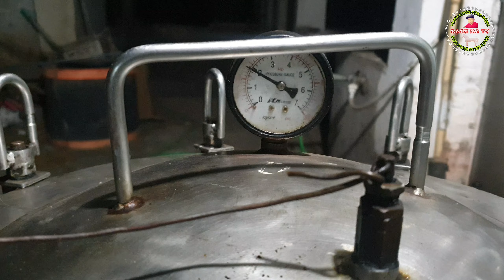Nồi Cao Ngựa Nguyên Chất Cho Xương Huơu | BẠCH MÃ TV | Cửa Hàng Online Cao Ngựa Dương Doanh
🌍 Các Bạn Hãy Bấm Vào Đường Link Đặt Mua Các Sản Phẩm Đặc Sản Từ Ngựa Bạch Nhạn Gia Truyền.

🌎 Cao Xương Ngựa Bạch Nhạn Gia Truyền.
🌍 Cao Xương Ngựa Màu Gia Truyền.
🌍 Phổi Ngựa Bạch Ngâm Mật Ong Nhãn Tự Nhiên
🌏 Thịt Trâu Gác Bếp Tây Bắc.
🌍 Lông Đuôi Ngựa Bạch Nhạn Dài 50cm Đến 55cm.
🌍 Lông Đuôi Ngựa Bạch Nhạn Dài 60cm Đến 75cm.
🌍 Ràm Ngựa Bạch Bằng Dây Dù Bện Thủ Công Đủ Cỡ.

🔴 Kênh hứa hẹn sẽ đem lại những video clip hay, độc lạ nhất từ những chú Ngựa dành cho quý vị và các bạn.

🌐 CẢM ƠN QUÝ VỊ VÀ CÁC BẠN ĐÃ BỚT CHÚT THỜI GIAN QUÝ BÁU ĐỂ XEM CLIP KÊNH MÌNH.

🇻🇳 Cao Ngựa Màu  🔶️ 350.000vnđ/100g
🇻🇳 Thịt Ngựa Bạch Gác Bếp 🔶️ 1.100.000vnđ/1Kg
🇻🇳 Thịt Trâu Gác Bếp 🔶️ 850.000vnđ/1Kg
🇻🇳 Phổi Ngựa Bạch Tươi 🔶️ 6000.000vnđ/1 (Bộ Phổi)
🇻🇳 Phổi Ngựa Bạch Ngâm Mật Ong Rừng 🔶️ 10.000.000vnđ/1 (Bình 10 Lít) 🔶️ 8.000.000vnđ/1 (Bình 8 Lít) 🔶️ 350.000vnđ/1 (Lọ 200mml) 🔶️ 250.000vnđ/1 (Lọ 100mml)
🇻🇳 Mật Ong Nhãn Rừng 🔶️ 280.000vnđ/1 Lít(=1,4kg Mật)

✅ Kênh BẠCH MÃ TV có bán và tư vấn ngựa Bạch, ngựa Kim, ngựa Thường. Từ ngựa nhỏ đến ngựa lớn.
✅ Kênh BẠCH MÃ TV🔸️nhận nấu Cao ngựa Bạch, ngựa Kim, ngựa Thường, Cao Mèo🔸️Nhận nấu tại nhà quý vị và các bạn.
✅ Kênh BẠCH MÃ TV🔸️Nhận thịt ngựa cho đám Cưới, đám Hỏi, nhà hàng, khách sạn và tất cả mọi người có nhu cầu BẠCH MÃ TV luôn sẵn sàng phục vụ.
✅ Kênh BẠCH MÃ TV có bán sản phẩm🔸️Cao Ngựa Bạch, Cao Ngựa Thường, Cao Mèo, Phổi Ngựa Bạch Ngâm Mật Ong Rừng, Mật Ong Nhãn Rừng

🟥 BẠCH MÃ TV nhận ship sản phẩm Cao Ngựa, Phổi Ngựa Bạch Ngâm Mật Ong Rừng đến quý vị và các bạn trên toàn quốc.

🌐 CƠ SỞ SẢN XUẤT CAO NGỰA 🌐 PHỔI NGỰA BẠCH NGÂM MẬT ONG RỪNG 🌐 HỢP TÁC XÃ NGỰA BẠCH LÀNG PHẨM 🌐
♻️ Địa Chỉ: Nhà ông®️Dương Văn Doanh®️ - xóm Phẩm 1 - xã Dương Thành - huyện Phú Bình - tỉnh Thái Nguyên.

🟩 NHỮNG ĐIỀU BẠN NÊN BIẾT 🟩
🔺️ Những món quà lễ tết đắt tiền, tốn kém nhưng không đem lại nhiều lợi ích và ý nghĩa, thay vào đó bạn có thể biếu tặng cho ông bà, bố mẹ, thầy cô mình từ 2 đến 3 lạng cao ngựa, đó là một sự lựa chọn thông minh vì đối với những người lớn tuổi sức khỏe mới là điều quan trọng nhất, dùng quà biếu tặng rất ý nghĩa.

⭕ Sản phẩm Cao Ngựa được nấu thủ công, đảm bảo an toàn thực phẩm, 100% nguyên chất, chất lượng sản phẩm do chính quý vị và các bạn đánh giá và kiểm trứng. Đặc biệt nói không với hàng giả hàng kém chất lượng🔶️Sản phẩm đã qua kiểm định của các cơ quan vệ sinh an toàn thực phẩm⭕

🇻🇳 Hãy góp, đề xuất ý tưởng của bạn để chúng tôi có thể tạo ra nhiều sản phẩm chất lượng hơn nữa.

🌐 LIỆN HỆ TÀI TRỢ🆔️QUẢNG CÁO 🌐

🌐 Mọi bản quyền thuộc về kênh©️BẠCH MÃ TV®️.
🌐 Copyright by©️BẠCH MÃ TV®️. Do Not Reup